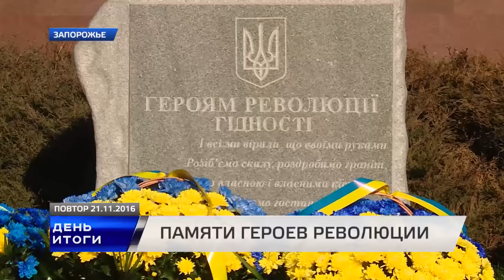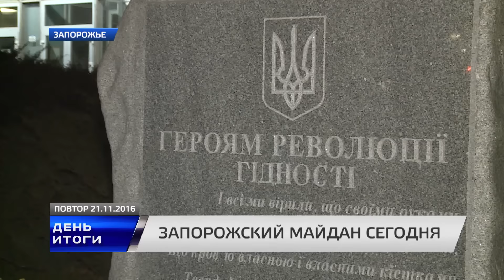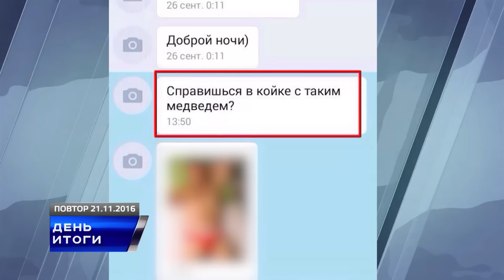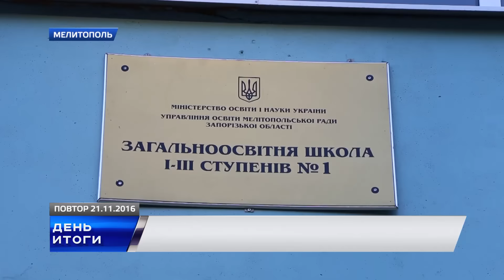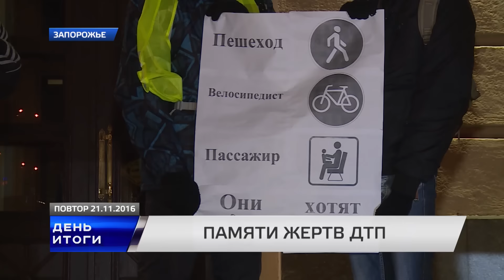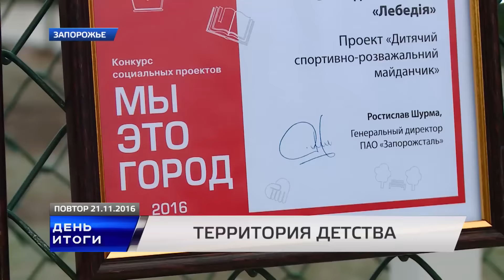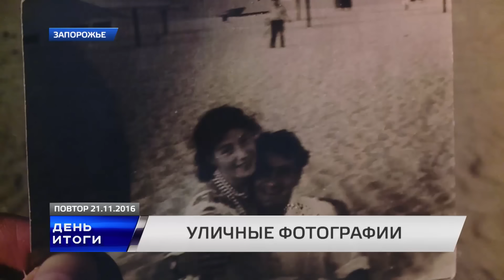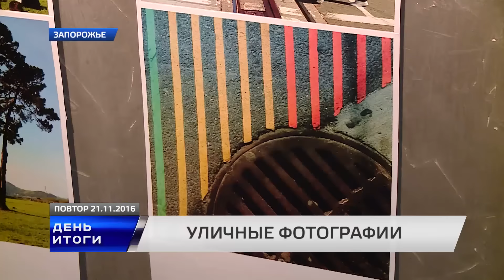День итоги 21.11.2016